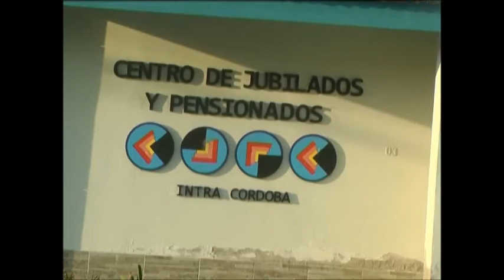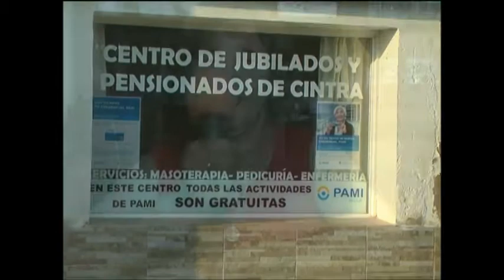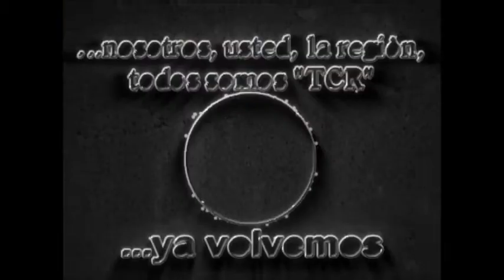09 Cintra: Próximamente comenzarán los Talleres del Centro de Jubilados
Programa Emitido el Sábado 29 de Febrero de 2020